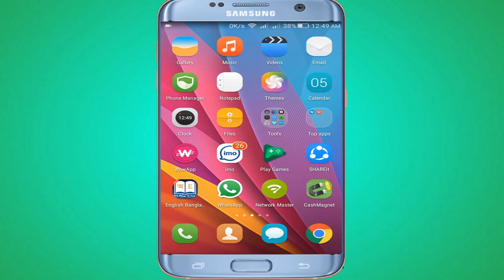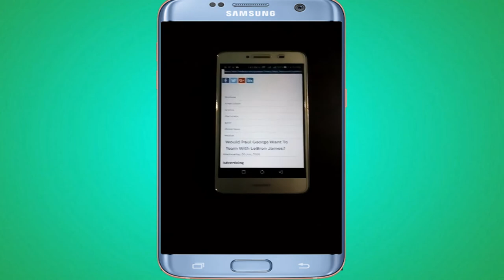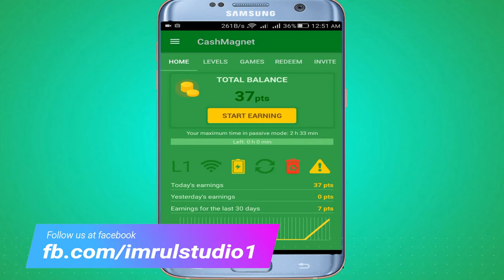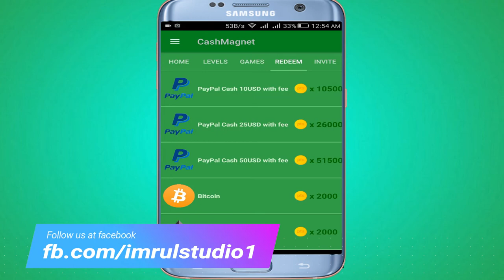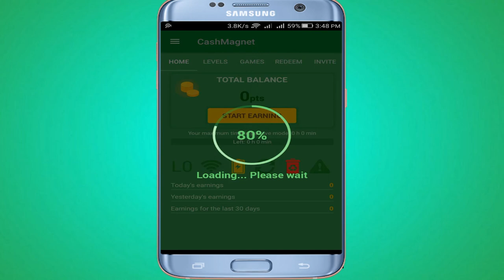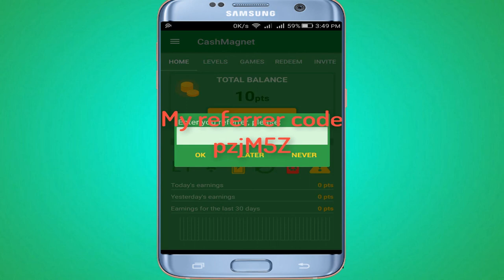this android earning app automatically make money for you ! make money online without work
How this android earnings app cash magnet automatically make money for you ! make money online without work.This is really an awesome android money making apps.where you earn money without doing any work by you.This apps is automatically make money for you.Best time to money from this apps is night when you are going to sleep at that time you have to open up this apps and mobile then you can make money from cash magnet by sleeping but you have to level up for make more money from this and you can withdraw money from cash magnet by paypal,amazon,bitcoin and ethereum. This is a bangla cash magnet video tutorial.Watch this video for earn more money from online without any task.